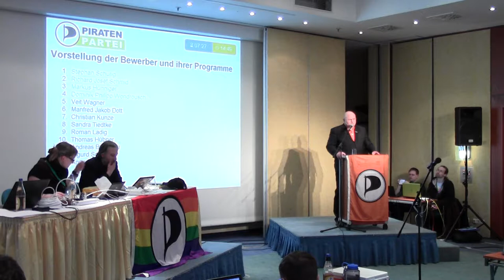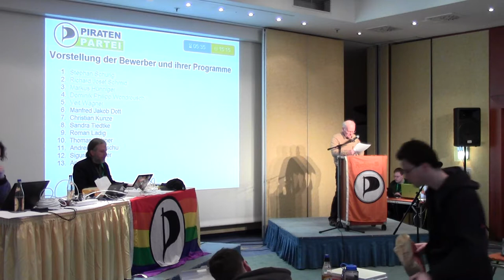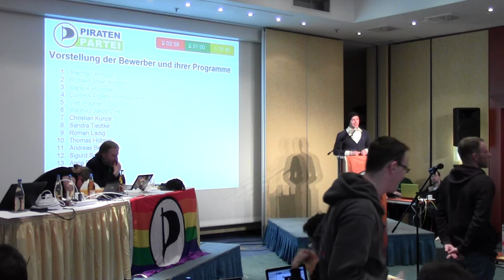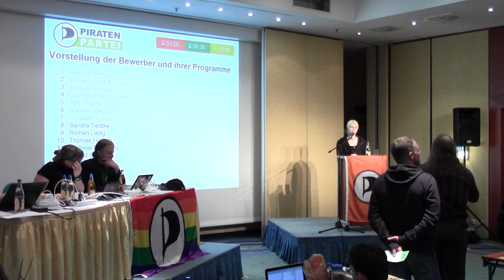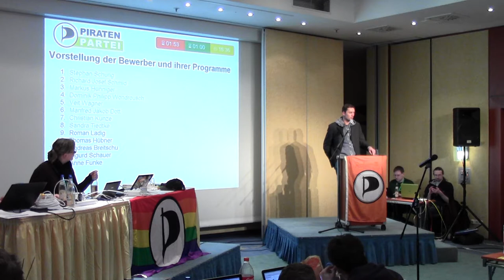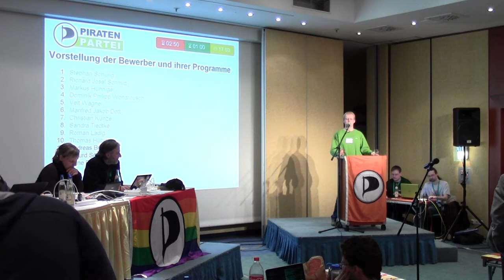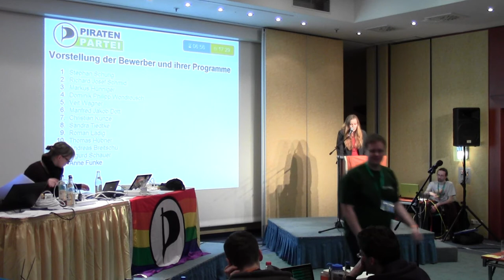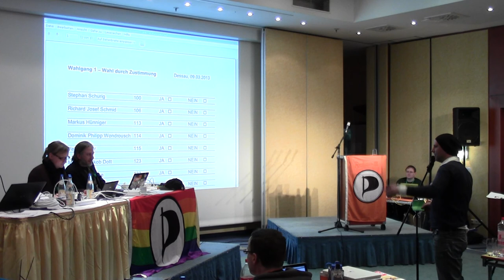2/3: Aufstellungsversammlung der Piratenpartei Sachsen-Anhalt zur BTW2013